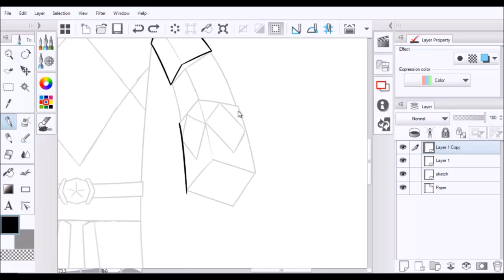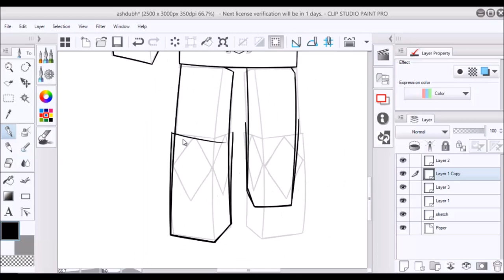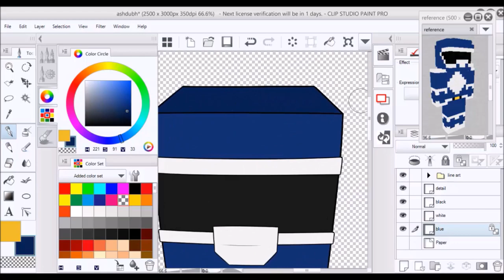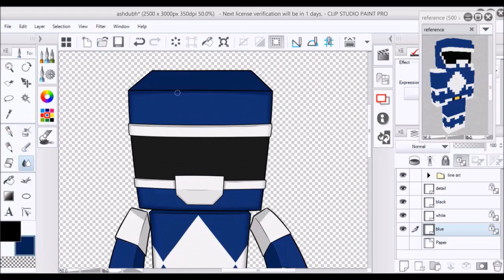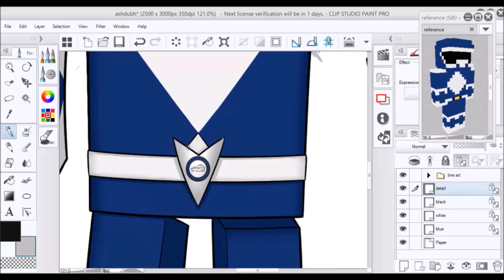[SpeedArt] AshDubh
Artwork for another Minecraft Youtuber, Ashdubh!

Sorry that this is another Minecraft-styled speed art guys, will get back to some other stuff soon, just developing my skills with this one right now. :)

Also, you'll notice the belt buckle change designs mid way through the video. This is because I was watching one of Ash's new videos and realised he was using it as his logo, so I paused the recording, changed it accordingly then resumed as normal ^^"
It is part of PyxelStyx's design for Ash's skin.

Music is Allstars 2012 by K-391.